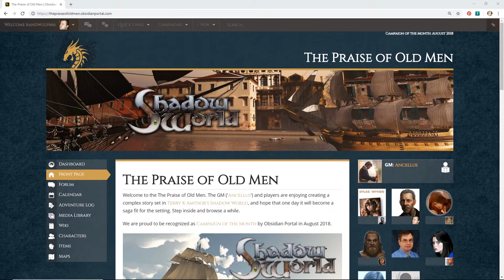The Praise Of Old Men S01E02 To Aranmor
** Episode 1 was mainly a shopping trip so we recommend you start here unless you're a completionist! **

This is a Rolemaster Classic actual play using Fantasy Grounds set in Terry K Amthor's excellent Shadow World.

You can find session summaries, items and characters on Obsidian Portal where our campaign is called "The Praise of Old men". This episode was part of "Chapter Three: The Demons Of The Burning Night: Part One".

Please see the previous episode for a brief summary of events leading up to this series.

Last episode the party planned the trip to the demon infested island of Aranmor. This episode sees them start that trip by flying ship.

03:05 Stockade spotted
06:01 Search and destroy?
10:42 Stockade of fly by?
12:11 Landing
18:53 Meeting the locals
26:18 Dangers on the island
28:20 Entry to stockade
31:09 Alpha shake
37:22 Wyr forest dangers
39:10 Horny sailors
44:00 Numal finds a crack
45:44 Tense standoff
49:50 Aroth's story
52:49 Possible informant
58:04 A warning
1:01:36 Sylke enters spire